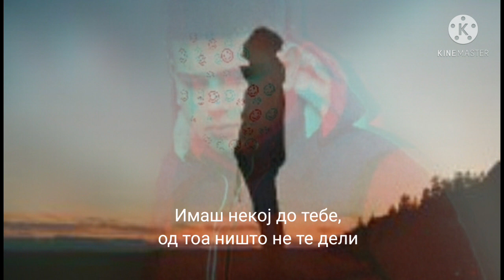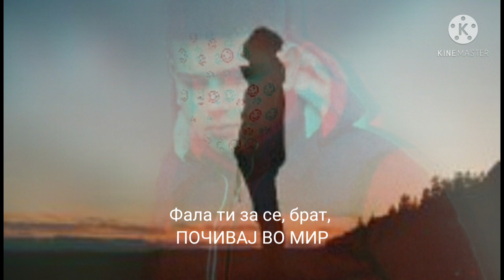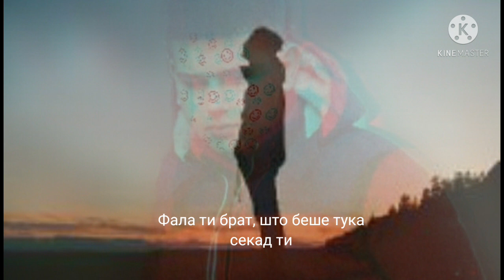Petrovski - Почивај во мир (Official Music Video)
Оваа песна ебеше напишана за мој другар, кој во сообракајна несрека го загуби животот. Почивај во мир